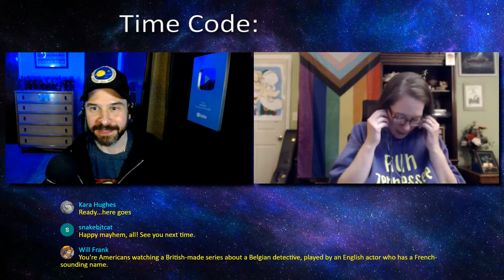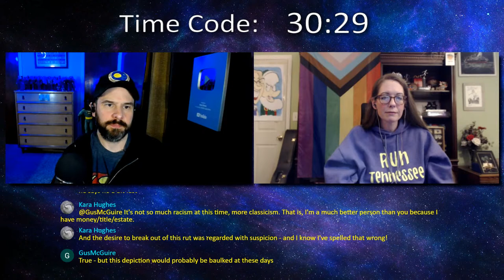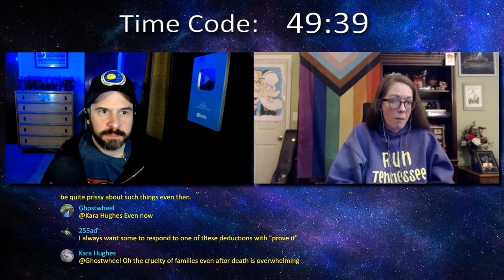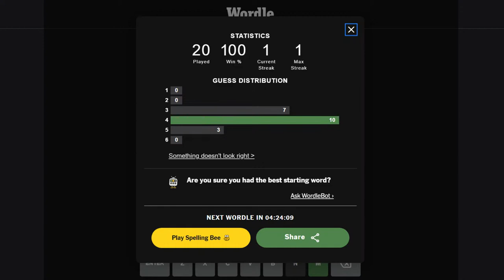Trek, Reluctantly #106: Agatha Christie's Poirot: "Murder in the Mews"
Join Dana and Steve as they watch the second episode of series one of Agatha Christie's Poirot: "Murder in the Mews"!

▶Watch the next edition of the Festive Friday Files live Friday at 6:00 p.m. on Dana's Channel

NOTE: We're streaming ourselves watching the episode, but we're not streaming the content of the actual episode. We will be watching the episode in another window, so if you want to watch the episode along with us (and we hope you will, otherwise this'll be kinda pointless), you'll have to cue up the episode yourself on your end. So load the episode, follow our cues to stay in sync, and watch along with us!